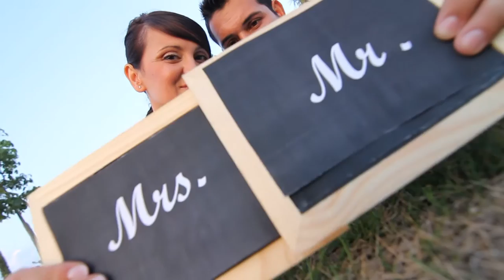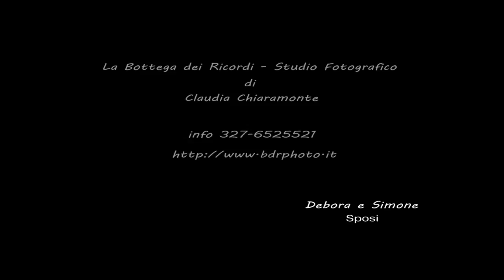LA BOTTEGA DEI RICORDI - STUDIO FOTOGRAFICO DI CLAUDIA CHIARAMONTE INFO: 327 65 25 521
LA BOTTEGA DEI RICORDI - STUDIO FOTOGRAFICO DI CLAUDIA CHIARAMONTE INFO: 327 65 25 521 -  ( MATRIMONIO DEBORA E SIMONE )